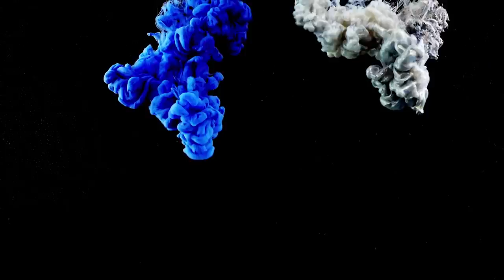4 Hours of Clear Focus Music for Concentration - Isochronic Tones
Play during long study sessions, especially if you're feeling stressed or under pressure.  Low-intensity beta and alpha tones for clear focus.

This is a brainwave entrainment music track using isochronic tones combined with music.  The music has also been embedded with amplitude entrainment effects, where the music is subtly distorted and vibrates in unison with the same frequency of the isochronic tones.  This helps to add further strength to the entrainment effect.  If brainwave entrainment is a new concept for you, there is some information about it

This brainwave entrainment session cycles through a frequency range of between 10Hz in Alpha, (which can help with memorization and learning), and up to 14Hz in the Beta range, (which will help with increasing focus and concentration).

You can listen to this track with your eyes open while studying, reading or doing other activities which require a good level of concentration.

Adjust the volume to a level you feel comfortable with.

Artist credit: Yahezkel Raz, from the album Flight of the Inner Bird